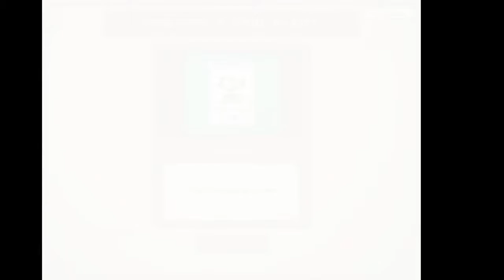PvZ lvl 1_1 thru 1_9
PvZ Gameplay With little brother, big brother and dad